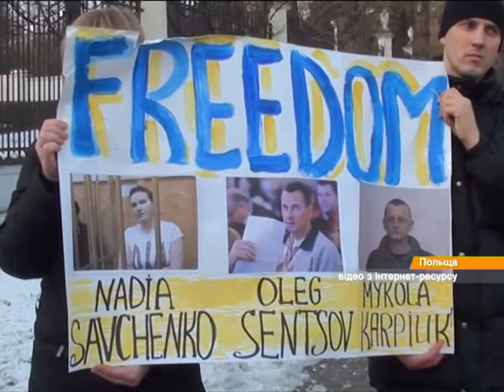Варшава вышла на митинг против войны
Мітинг проти російської агресії в Україні напередодні провели у Варшаві біля посольства Росії.

Митинг против российской агрессии в Украине накануне провели в Варшаве у посольства России.